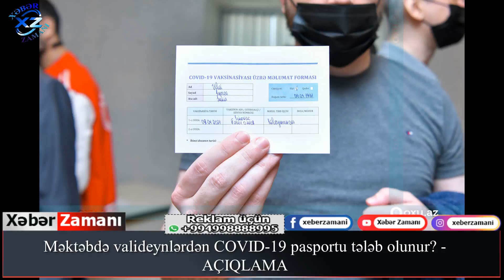Məktəbdə valideynlərdən COVID-19 pasportu tələb olunur? - AÇIQLAMA